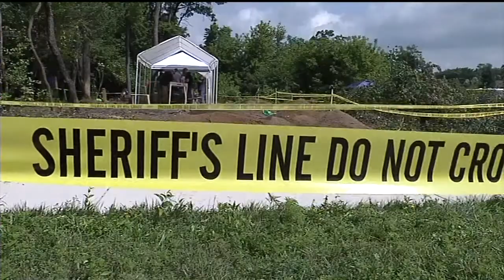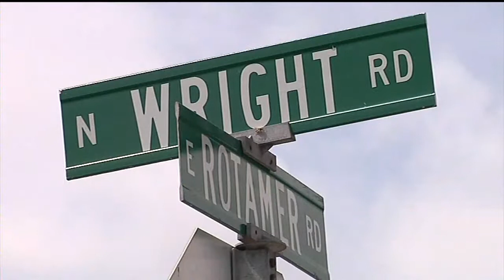Cold case tipster named, not suspect in investigation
Officials released the name of the man who triggered the recent search
for Georgia Jean Weckler in Janesville.